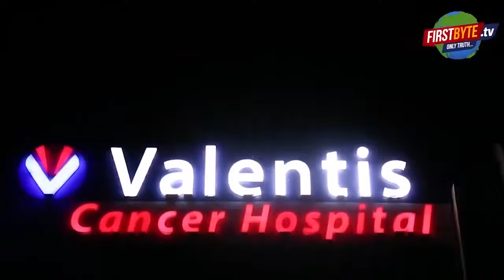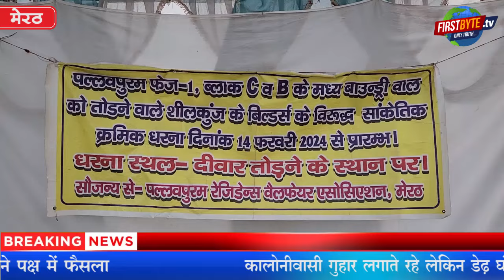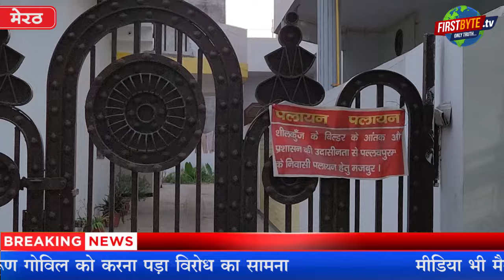नौकरशाहों की सरपस्ती में मेरठ के चर्चित बिल्डर की मनमानी, पलायन के पोस्टरों पर भी भारी first byte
नौकरशाहों की सरपस्ती में मेरठ के चर्चित बिल्डर की मनमानी, पलायन के पोस्टरों पर भी भारी

पल्लवपुरम के वाशिंदे तीन माह से धरने पर हैं बैठे
बिल्डर एमडीए की कालोनी में दीवार तोड़ रास्ता बनाने पर अड़ा
कागजों में उलझा कर एसडीएम से कराया अपने पक्ष में फैसला
कालोनीवासी गुहार लगाते रहे लेकिन डेढ़ घंटे बाद पहुंची पुलिस
बिल्डर की शिकायत पर पांच मिनट बाद ही पहुंच गयी पुलिस
प्रथम फेज के वाशिदों ने किया था चुनाव बहिष्कार का ऐलान
भाजपा प्रत्याशी अरुण गोविल को करना पड़ा विरोध का सामना
मीडिया भी मैनेज होने पर वाशिंदों ने की बहिष्कार की घोषणा
मेरठ पल्लवपुरम की एक बड़ी आबादी सड़क पर धरना दे रही है। तीन माह हो चुके हैं लेकिन सुनवाई के नाम पर सब जीरो। मेरठ विकास प्राधिकरण के उपाध्यक्ष के बाद जनप्रतिनिधियों व सीएम पोर्टल पर भी शिकायत की गई लेकिन सभी तरफ से ढाक के तीन पात। यह धरना चल रहा है इंडसवेली प्रमोटर्स प्रा लि के खिलाफ। इसके कर्ताधर्ता अजय गुप्ता हैं। आरोप है कि अजय गुप्ता मेरठ विकास प्राधिकरण की कालोनी के रास्ते व अन्य सुविधाओं को अपने हित में इस्तेमाल करने में लगे हैं। बिल्डर की प्रस्तावित कालोनी का पल्लवपुरम फेस फर्स्ट की दीवार को तोड़कर रास्ता बनाया जा रहा है। इसका कालोनीवासियों ने विरोध किया तो मेरठ  विकास प्राधिकरण ने कालोनीवासियों के तर्क के सही पाते हुए दीवार के तोड़े गये हिस्से की मरम्मत करा दी लेकिन कालोनी वासियों का खुला आरोप है कि कुछ समय बाद ही कानूनी दांव पेचों में मामले को उलझा कर बिल्डर ने उपजिलाधिकारी सरधना पंकज  प्रकाश राठौर से एक आदेश करा दिया जिसमें कहा गया है कि यदि दीपक शर्मा द्वारा दिये गये प्रार्थना पत्र के मुताबिक यदि सार्वजनिक मार्ग अराजक तत्वों द्वारा अवरूद्ध किया गाय है तो मार्ग अवरोध मुक्त करा दिया जाये। इसके बाद वहां गेट लगा दिया गया। और इसके विरोध में भी कालोनी वासियों ने पलायन के पोस्टर अपने दरवाजों पर लगा दिये हैं।
A large population of Meerut Pallavapuram is protesting on the road. Three months have passed but in the name of hearing, everything is zero. After the Vice Chairman of Meerut Development Authority, a complaint was also made to the public representatives and CM portal, but there was rebuke from all sides. This protest is going on against Indusvalley Promoters Pvt. Ltd. Its creator is Ajay Gupta. It is alleged that Ajay Gupta is busy using the roads and other facilities of the colony of Meerut Development Authority for his own benefit. The road is being made by demolishing the wall of Pallavapuram phase first of the builder's proposed colony. When the colonists protested against this, the Meerut Development Authority, finding the arguments of the colonists correct, repaired the broken part of the wall. But the residents of the colony openly allege that after some time, after entangling the matter in legal complications, the builder got an order made from Sub-Collector Sardhana Pankaj Prakash Rathore in which it has been said that if as per the application given by Deepak Sharma, if the public road If a cow is blocked by unruly elements then the road should be freed from the obstruction. After this a gate was installed there. And in protest against this, the colony residents have put up migration posters on their doors.
ajay gupta
pallavpuram vivad